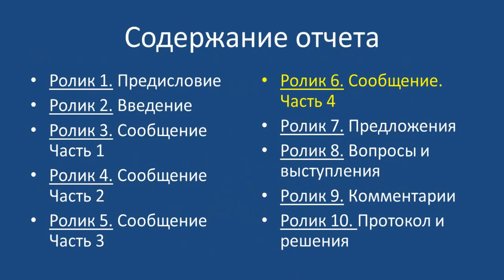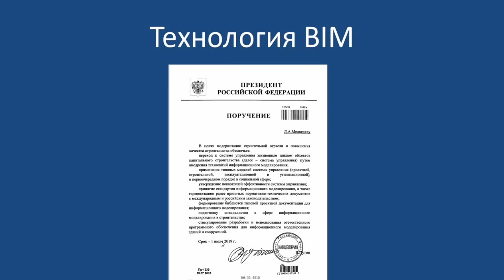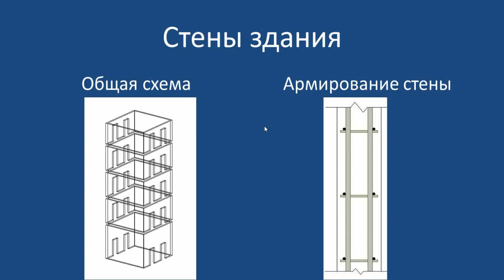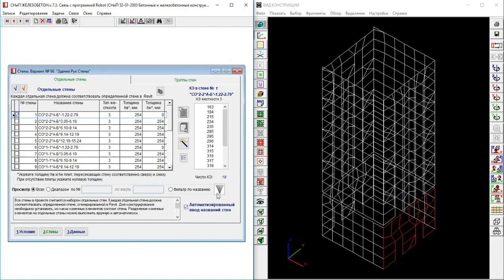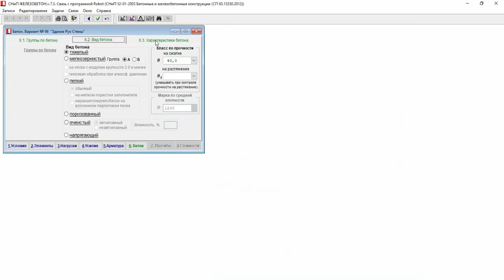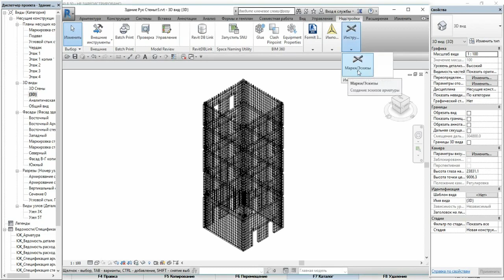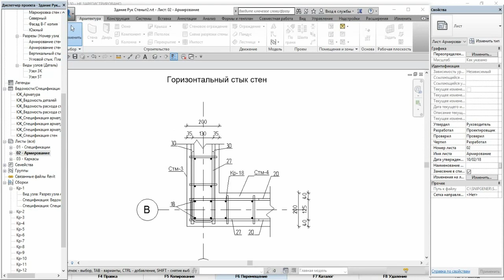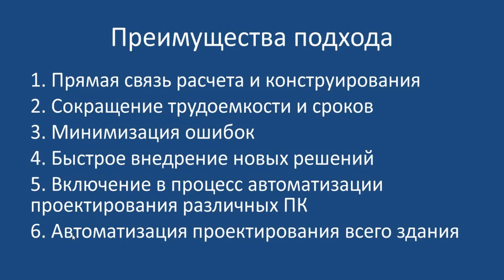Совершенствование проектирования КЖ – 6. Автоматизация на основе BIM-технологии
В шестом ролике, входящем в серию из 10 видео, представлена запись Части 4 сообщения на объединенном заседании двух Научно-технических Советов РААСН (см. ролик 1). Из программы ОМ СНиП Железобетон в программу Revit передают данные по подбору армирования и конструирования. В программе Revit с использованием приложения, разработанного на основе API, в один клик получают трехмерную модель армирования, которую используют для подготовки всей рабочей документации. Приведен пример разработки рабочей документации стен здания.